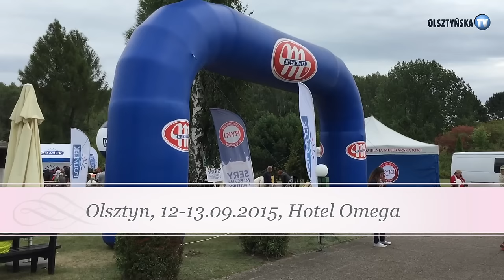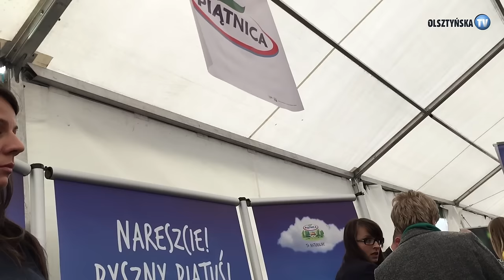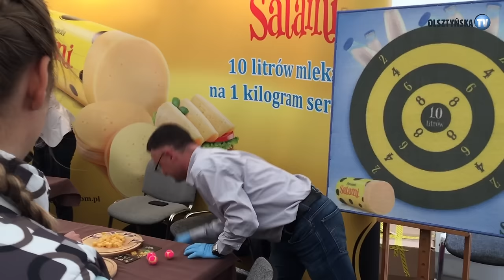III Ogólnopolskie Święto Sera - Olsztyn 2015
Festiwal Serów i Twarogów Polskiego Mleczarstwa
Hotel Omega w Olsztynie, 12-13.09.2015